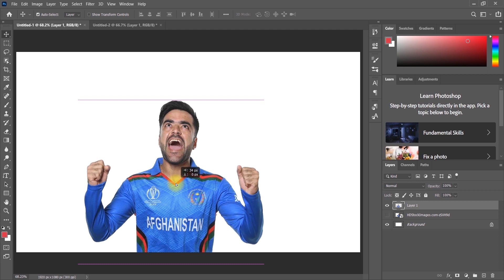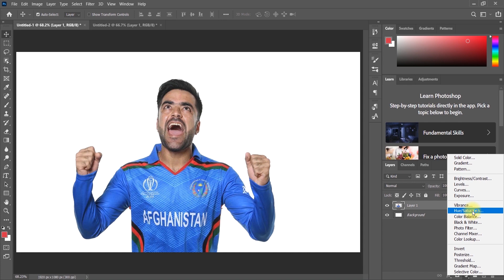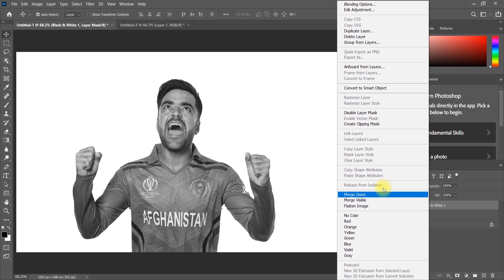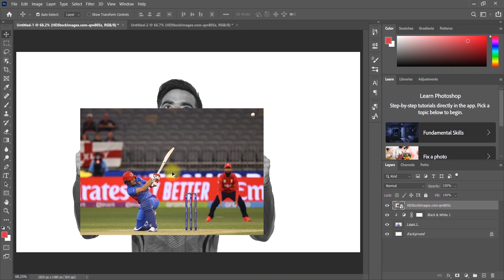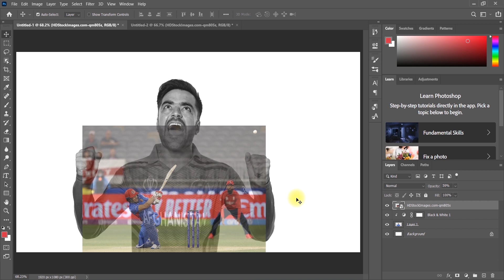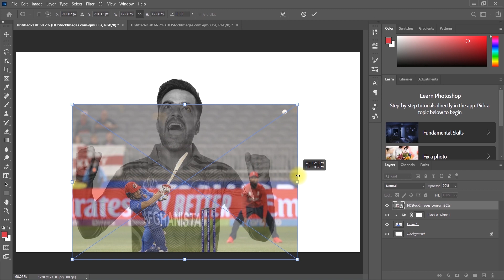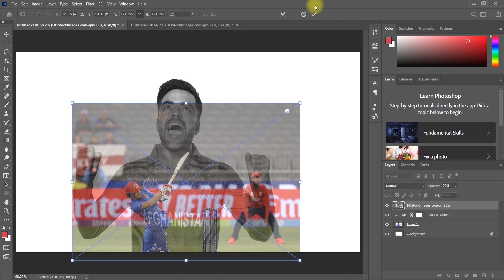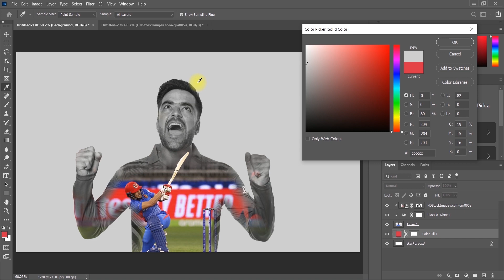Double Exposure Effect in Photoshop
Photoshop Tutorial - Double Exposure Photo Manipulation In photoshop || Typography

Hi
IT's GFXCirlce

In This Video I Will Show You How To Create Double Exposer In Photoshop

Welcome to our graphics design channel, where we explore the fascinating world of visual communication and digital art. Our channel is designed to provide our audience with a comprehensive understanding of the latest industry trends, tools, and techniques in the field of graphic design.

Graphic design is not just about creating aesthetically pleasing images, but also about effectively communicating a message through visual means. Our channel is aimed at helping our audience develop their skills in visual language and design principles, so they can create powerful and impactful designs.

We cover a wide range of topics on our channel, from the basics of design theory to the latest advancements in digital art. Our tutorials are aimed at both beginners and seasoned professionals, providing them with the knowledge and skills they need to take their design work to the next level. We'll cover topics such as typography, color theory, composition, layout, and more.

We also feature interviews with some of the most renowned graphic designers and digital artists in the industry. These interviews provide our audience with an inside look at the creative process of successful designers, giving them valuable insights into the industry and the design profession. By learning from the best in the field, our audience can gain inspiration and guidance for their own work.

Our channel also features reviews of the latest graphic design software and technology, such as Adobe Photoshop, Illustrator, InDesign, Sketch, Figma and many more. We'll provide our audience with a comprehensive understanding of the various tools and techniques available to them, and help them make informed decisions about which tools to use for their projects. We'll also discuss the latest design trends and techniques, such as 3D rendering, animation, and motion graphics.

We understand the importance of staying up-to-date with the latest industry developments, and our channel is the perfect place to do so. We are constantly updating our content to ensure that our audience is always on the cutting edge of the design world. Whether it's new features in design software or emerging design trends, we'll keep our audience informed about what's happening in the industry.

Our channel is also a great place for our audience to share their own work and connect with other designers and digital artists. We encourage our audience to share their own designs and digital art on our channel and get feedback and critique from other members of the community.